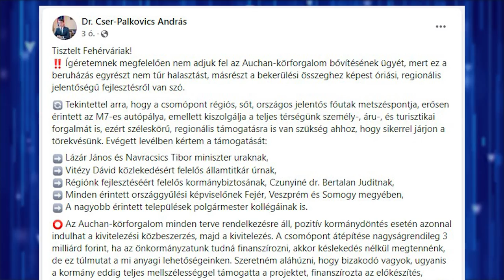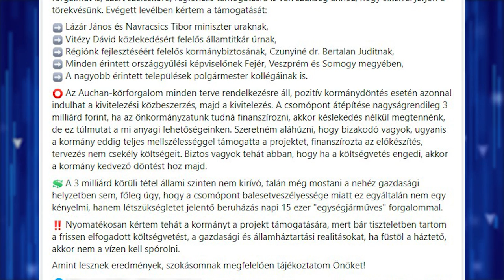AUCHAN-KÖRFOGALOM: FEHÉRVÁR NEM ADJA FEL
Székesfehérvár nem adja fel az Auchan-körforgalom bővítésének ügyét - írja Cser-Palkovics András közösségi oldalán. A polgármester levélben kérte az ügyben érintett illetékesek támogatását.